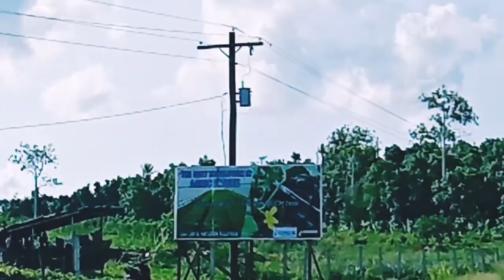VISITING LUMBANG GREENHOUSE | PLANT HUNTING |SWEET SITTI VLOG